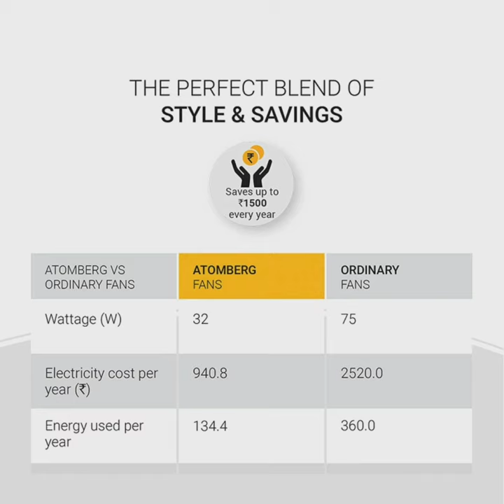Atomberg studio+1200mm BLDC Motor Energy Saving Ceiling Fan Brown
atomberg studio+1200mm BLDC Motor Energy Saving Ceiling Fan Brown |  gorilla in the east

इस फैन के बारे में

 सुपर कुशल बीएलडीसी छत प्रशंसक, उच्चतम गति पर केवल 32W का उपभोग करता है

 रु. आपके बिजली बिल पर 1500/वर्ष। डिज़ाइनर लुक और एंटी डस्ट कोटिंग.रिमोट का उपयोग करके चलने योग्य दूरी: 20 ft तक

 बूस्ट, स्लीप, स्पीड कंट्रोल, टाइमर मोड जैसी सुविधाओं के साथ स्मार्ट रिमोट

 Atomberg द्वारा नि: शुल्क स्थापना (केवल Atomberg स्टूडियो+छत प्रशंसक के लिए)

 इन्वर्टर बैटरी पर इंडक्शन फैन की तुलना में 3 गुना लंबा चलता है

 यह 140-285V की वोल्टेज रेंज से एक ही गति पर लगातार चलता है

 नवाचार के लिए संयुक्त राष्ट्र, डब्ल्यूडब्ल्यूएफ और भारत सरकार द्वारा सम्मानित किया गया

पावर: 32 वॉट; ऑपरेटिंग वोल्टेज: 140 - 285 वोल्ट. एयर डिलीवरी (सीएमएम) 237